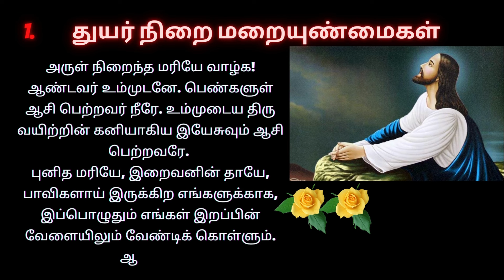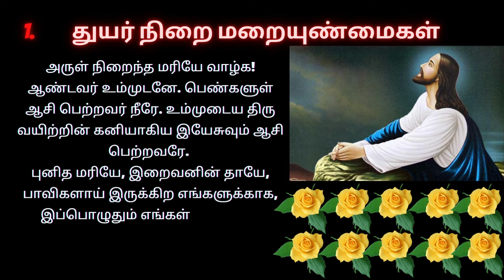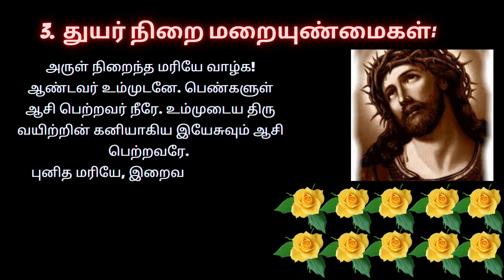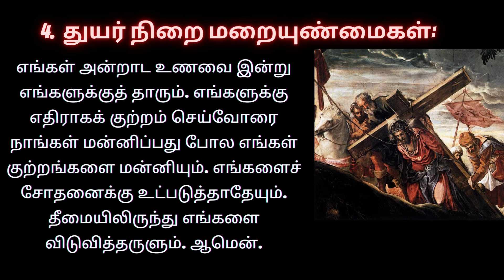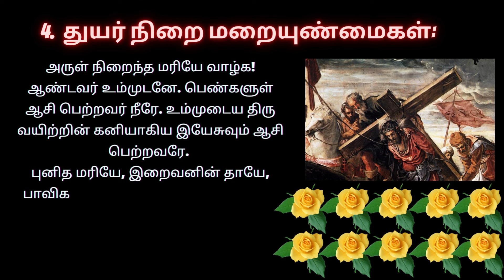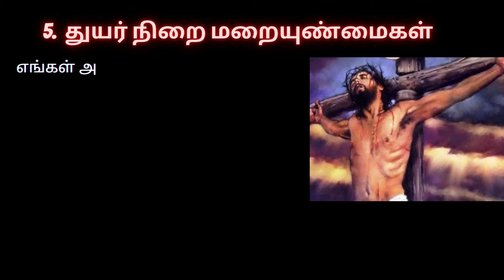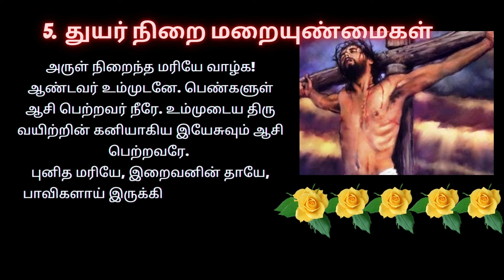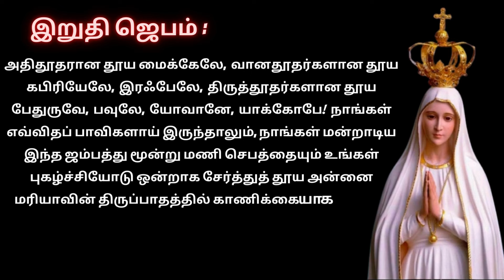Sorrowful Mystery In Tamil ஜெபமாலை | துயர்நிறை மறையுண்மைகள் Tamil Bible Wisdom 26/01/24